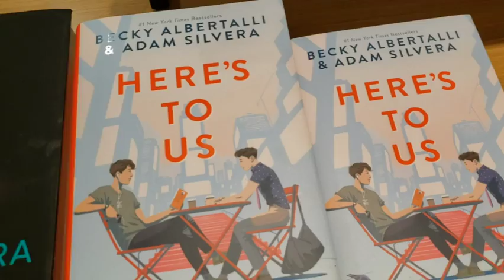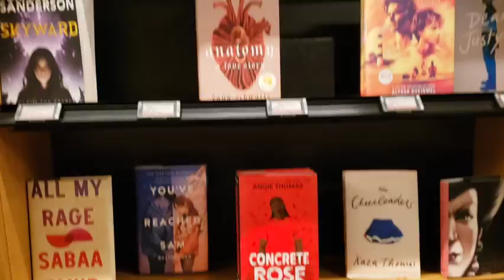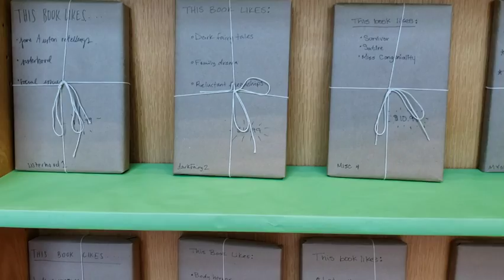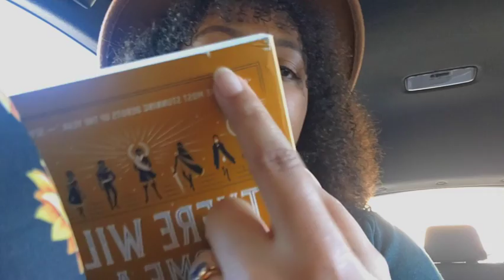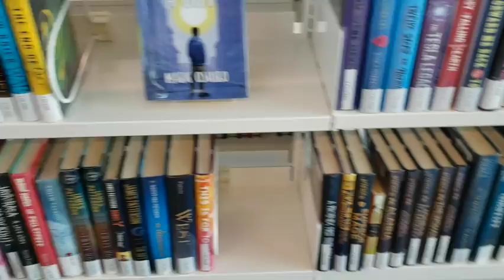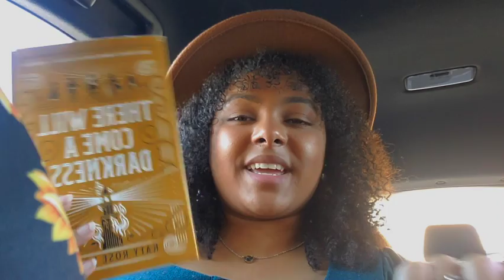Austin, Texas: Book Shopping Vlog! Blind-Date with a book purchase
Today I show you some of the bookish places I went to on my weekend trip to Austin. Hope you enjoy!